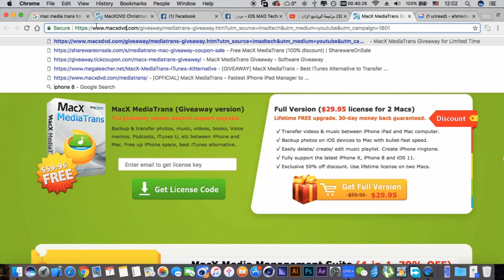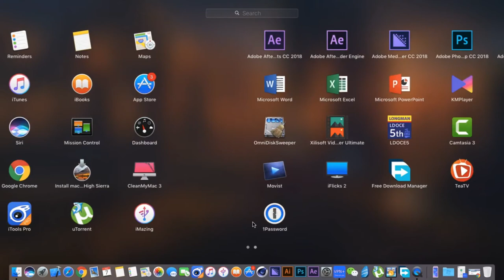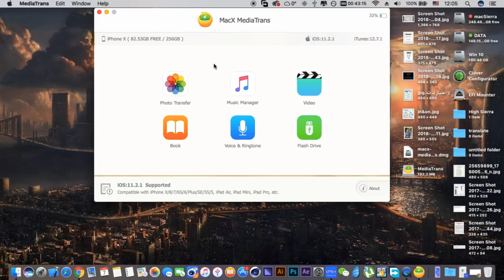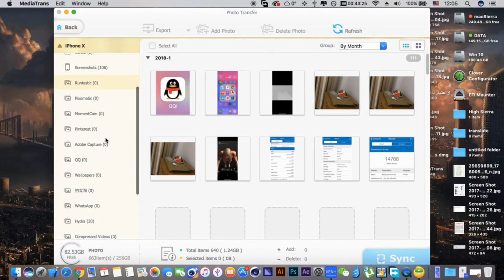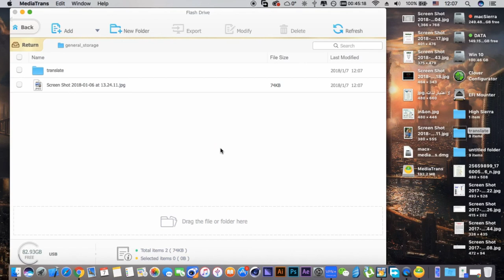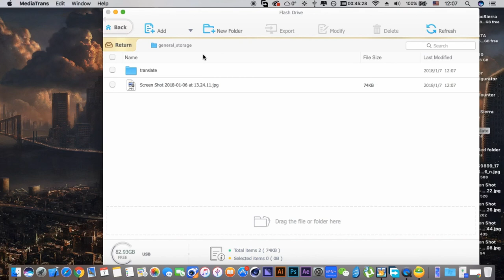New Offer it's price 56$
LINKS (↪Open in Safari↩ )